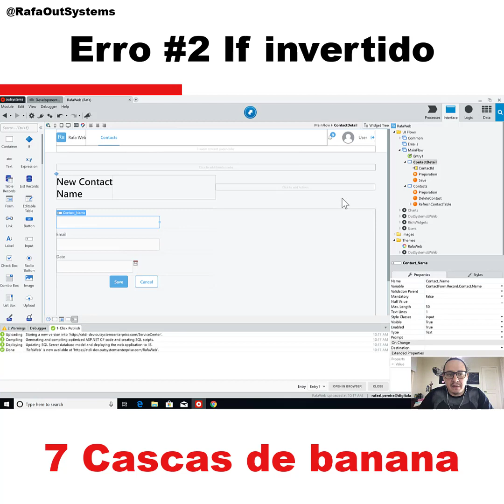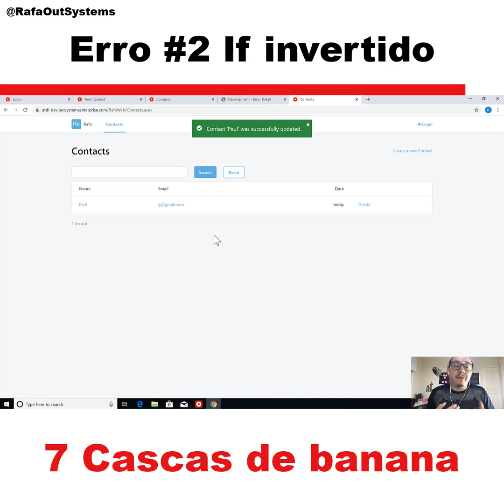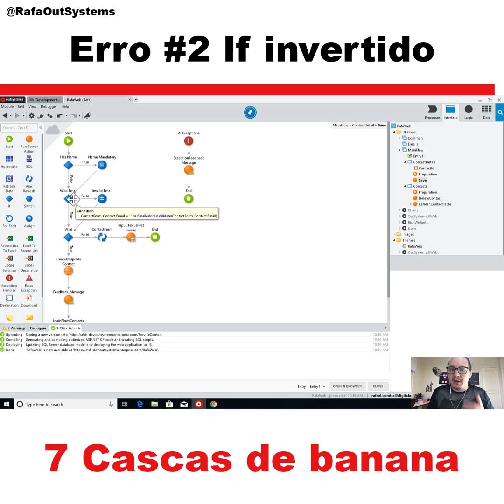ERRO 2: IF INVERTIDO, Não inverta as coisas! Rafa OutSystems - Aprenda OutSystems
Aprenda a Programar 7X mais rápido e domine a Programação do Futuro!

Fuja dessa dor de cabeça do inf invertido em OutSystems. Não inverta as coisas, com Rafa OutSystems.